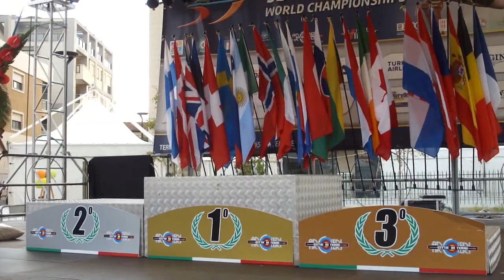Vitalii Parashchenko (RUS), 2d place and silver medal at 3D Archery World Championship 2015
Виталий Паращенко
Инстинктив (мужчины)
2 место и серебряная медаль на Чемпионате Мира по 3Д стрельбе из лука 2015